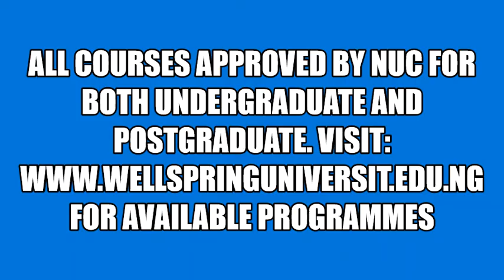WELLSPRING UNIVERSITY BENIN CITY,EDO STATE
FLAXIBLE PAYMENT AND SCHOLARSHIP